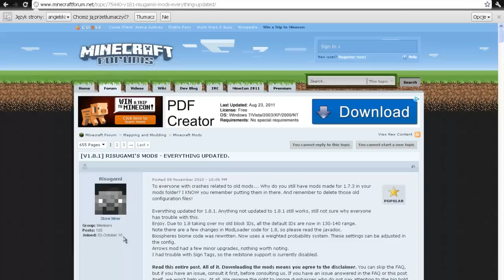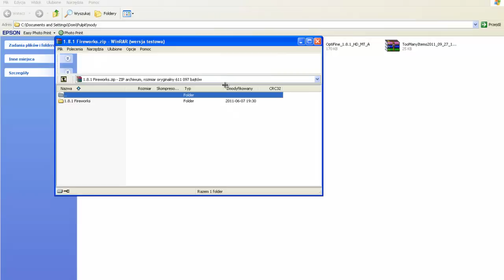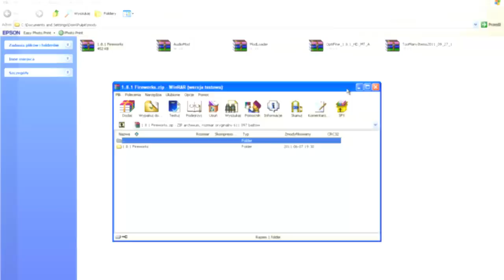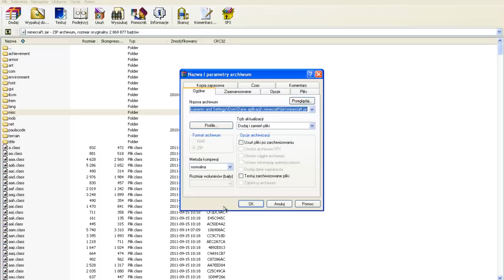Minecraft Modyfikacje #1 - Fireworks